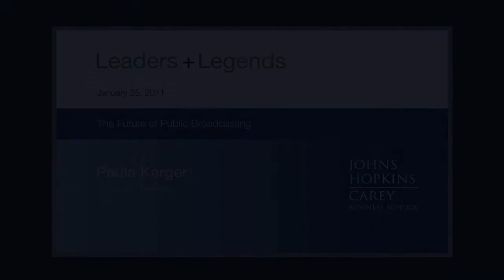Leaders + Legends - Paula Kerger